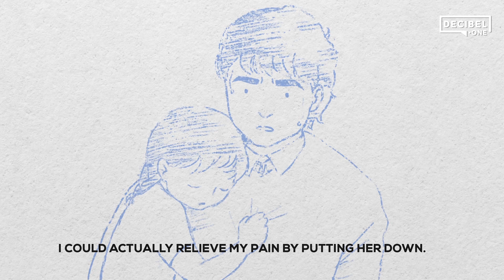This is how much I love you. - God | Joseph Prince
This clip is from: Joseph Prince—The Prayer That Repairs Your Body (10 Sep 2017)

"Yet it pleased the Lord to bruise Him (Jesus)…” (Isa. 53:10). Have you ever read this verse and wondered how this could be possible? Watch and find out why in this animated video—with a very sweet and personal story from Joseph himself.

Psst: It’s all about God’s extravagant love for you and me—how He willingly gave up even His one and only Son, our Lord Jesus to save us from our sins, (see Rom. 5:6–8 MSG).

We pray you’ll experience your heavenly Father’s deep compassion for you afresh today.